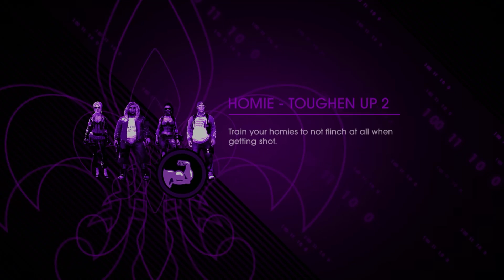Saints Row IV - Velociraptors! [Part 9]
The US President must save the Earth from alien overlord Zinyak using an arsenal of superpowers and strange weapons in the wildest open world game ever.